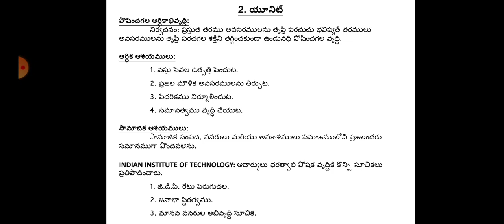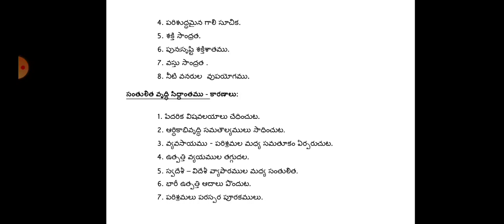1 Introduction to Economic Development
1 Introduction to Economic Development by Smt. G. Aruna Kumari, Lecturer in Economics, SKSD Mahila Kalasala Degree & PG (Autonomous),